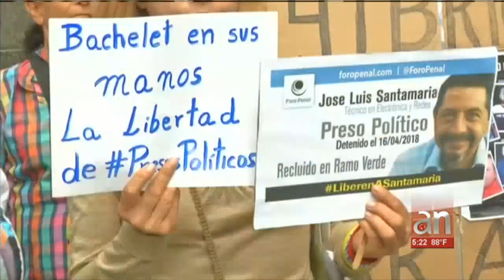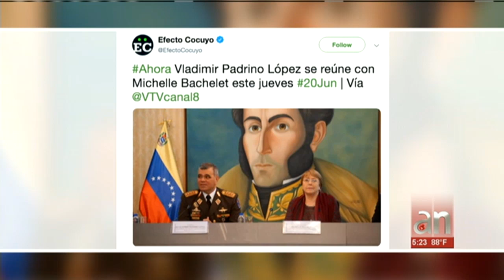Venezolanos critican agenda de la visita de Michelle Bachelet